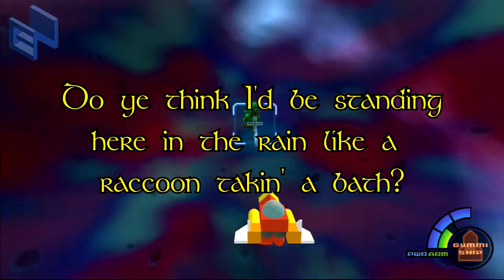Let's Play: Kingdom Hearts (1.5) - Episode 9 - Re:Kt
They guys are back with a new episode! When last we left off we were about to fight Cerberus in the Olympus Colosseum and... well... we get rekt... several times. Noah continues to go through his list while the guys razz him about his reasons for each title are all the same. PJ and Tommy argue about the merits of Armored Core, we learn the dangers of injecting weed and alcohol, and eventually we learn to GET GOOD!!!

Missed an Episode? Confused about our uploading order (no worries we are too)